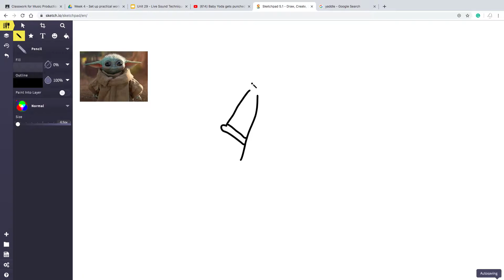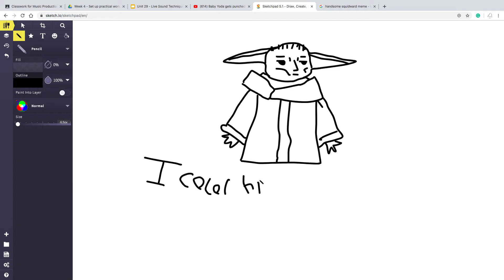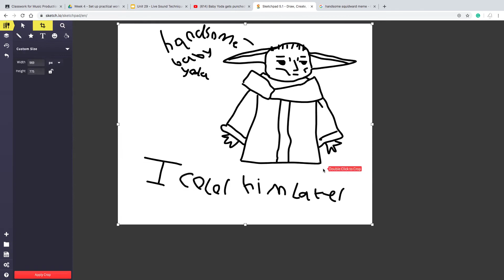handsome baby yoda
ok monke